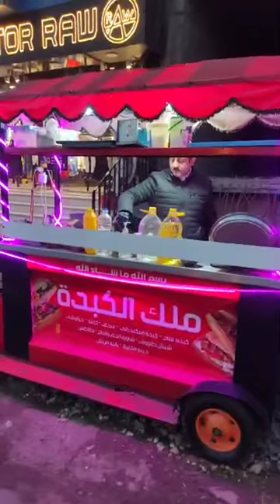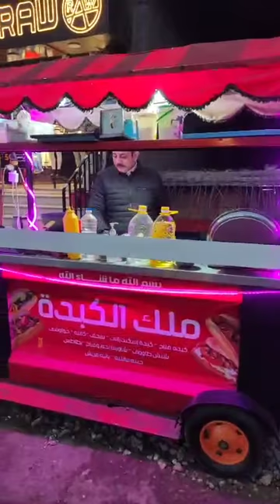أول مهندس كمبيوتر يفتتح عربية كبدة على طريقة اللمبي.. تخيل هتاكلها بالتوابل الإلكتروني